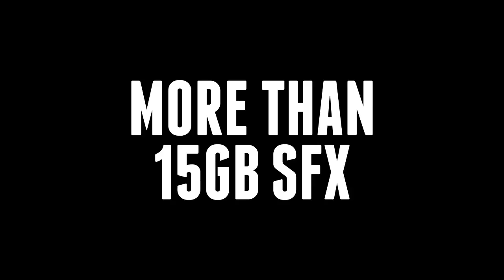BOOM Library - ASSAULT WEAPONS Designed Demo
Our SFX library "ASSAULT WEAPONS" holds more than 1GB of “ready to use” precise sounds of 25 different assault weapons, pre-designed by our sound designers, all waiting to arm your HD projects.
The SFX come to you in 96kHz, 24-bit and with detailed metadata information, guaranteeing you the fastest and easiest workflow possible. Take hold of this new collection of arms and armory – our best quality for your best projects!